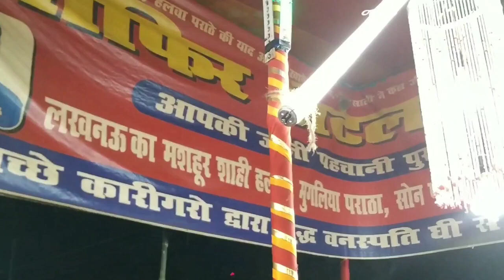Lucknow ka Mela / Shahi Halwa aur Googliya Paratha / लखनऊ का मेला / Full Mouj Masti 😂😂😂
लखनऊ का मेला / Lucknow ka Mela / Full Mouj Masti
SHAHI HALWA
Aur
 GOOGULIYA
PAPATHA